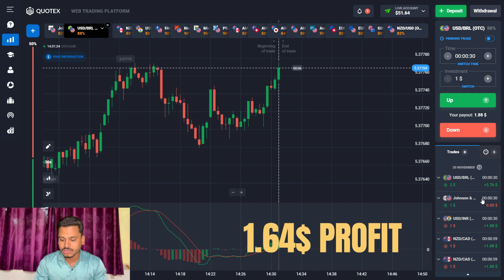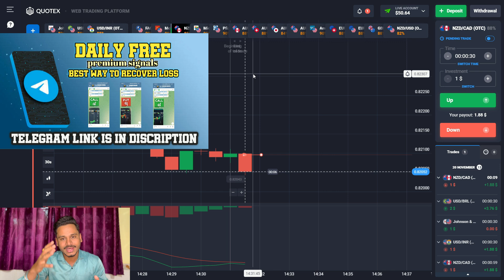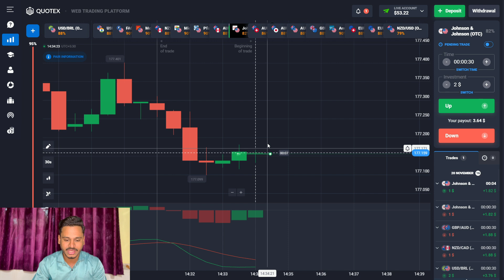How To Grow Small ACCOUNT with Proper MONEY MANAGEMENT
COPY MY TRADES | best broker -

quotex Withdrawal proof
candlestick psychology
candle secrets